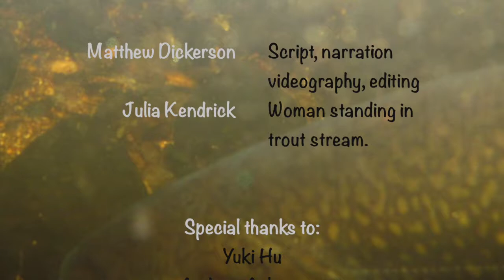Reflections on Fishing and Writing by Matthew Dickerson